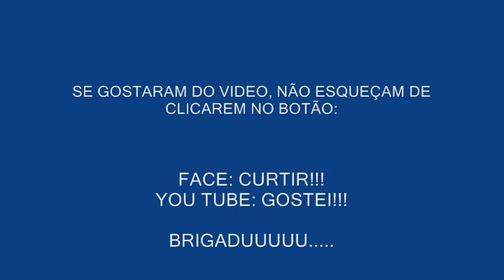Parte_366 - Asas Pivotadas (Oficina 200).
Learning platform:

The world's largest video library on this subject, showing all details of the assembly.